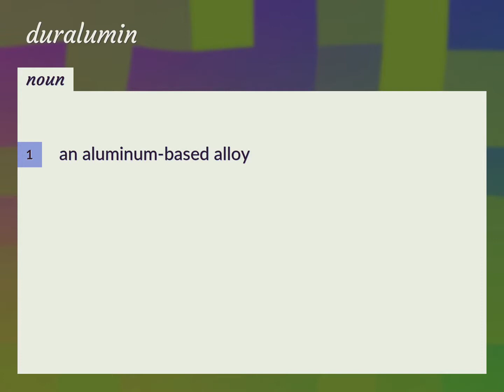Duralumin | meaning of Duralumin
What is DURALUMIN meaning?